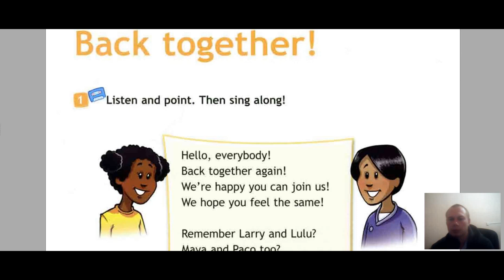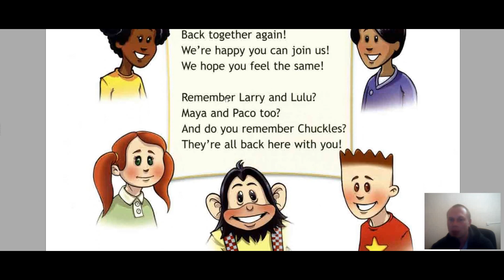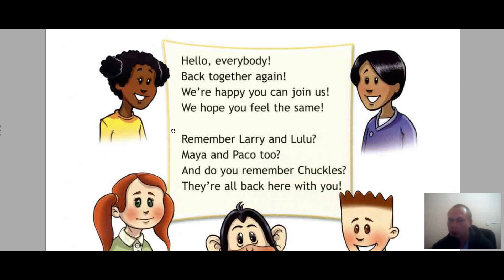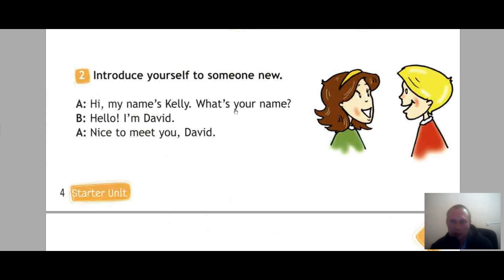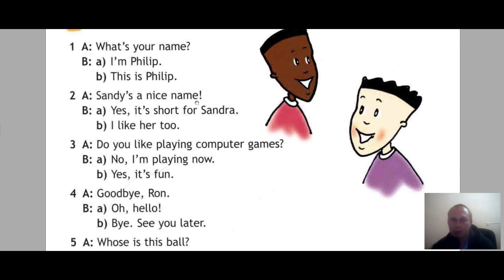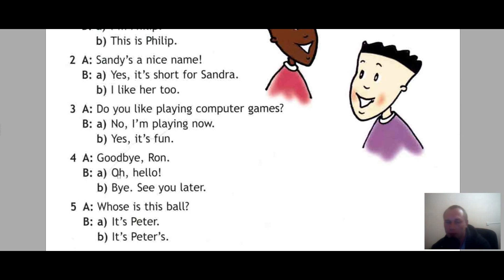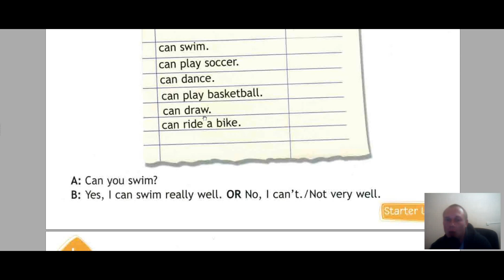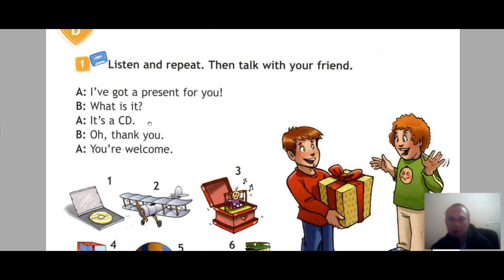Английский язык 4 класс Spotlight 4 стр. 4-5